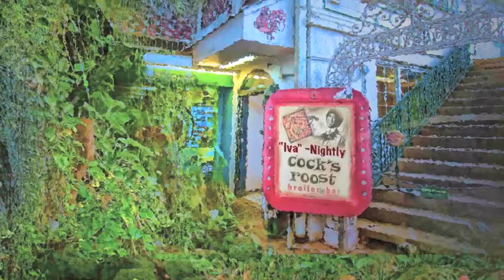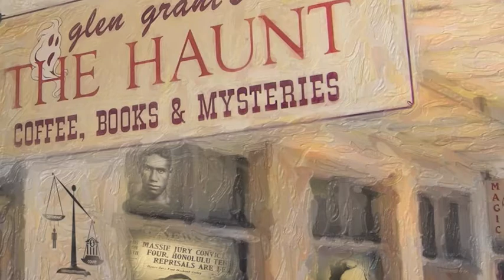Retro Renditions in 2015